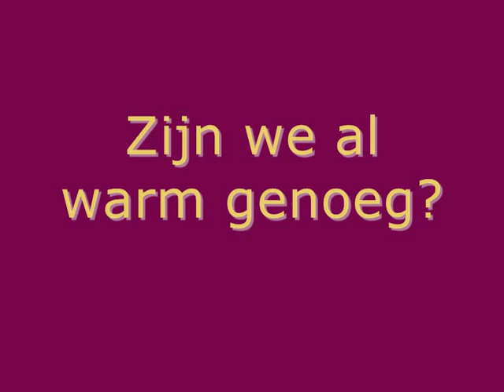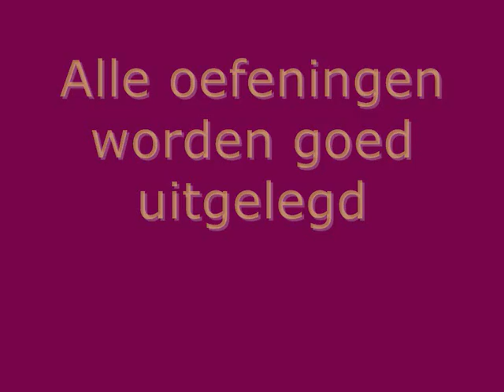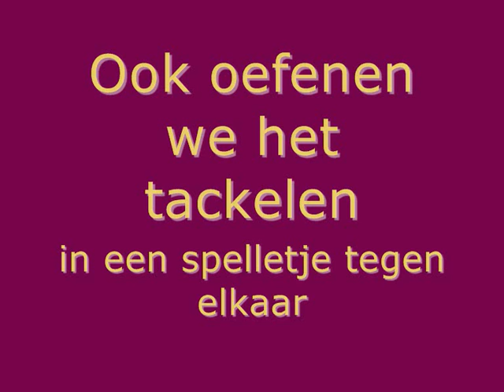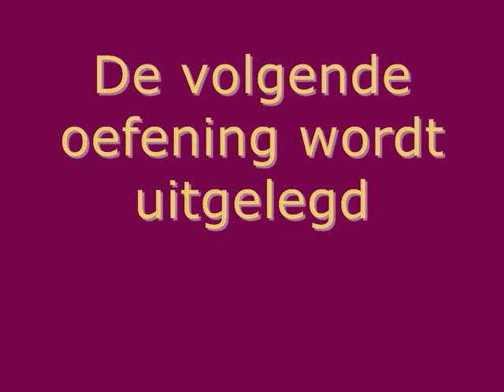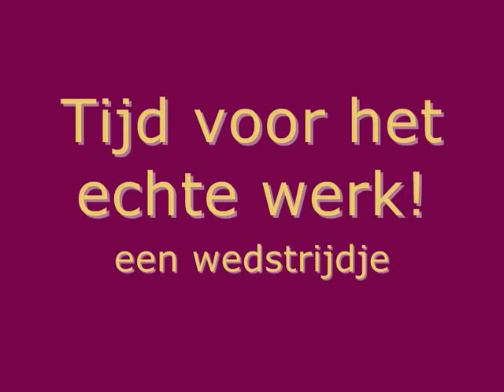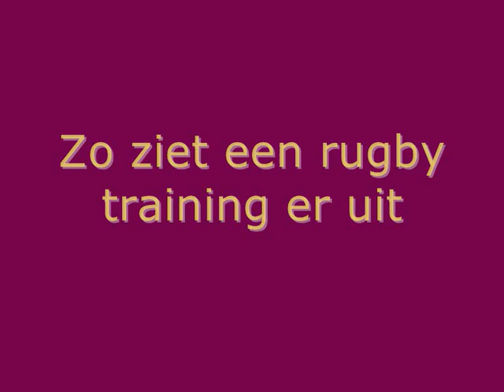Rugby training jeugd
Hoe ziet een jeugdtraining er uit bij ERC69? Wervingsfilmpje voor nieuwe jeugdleden.